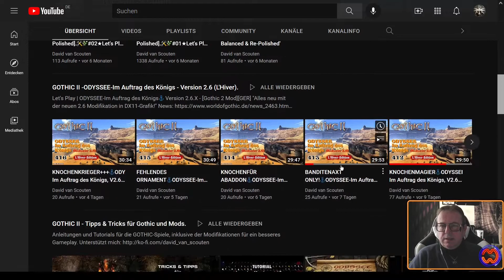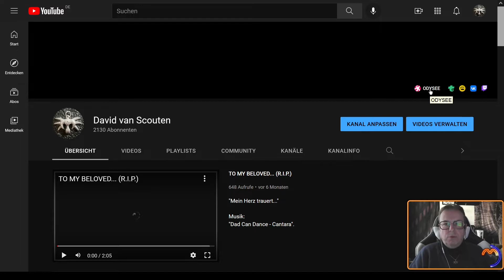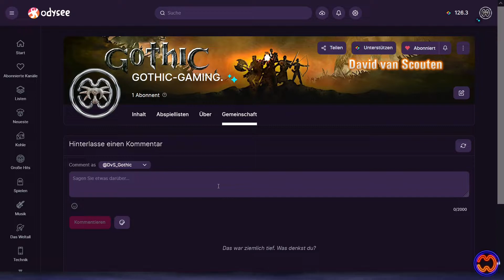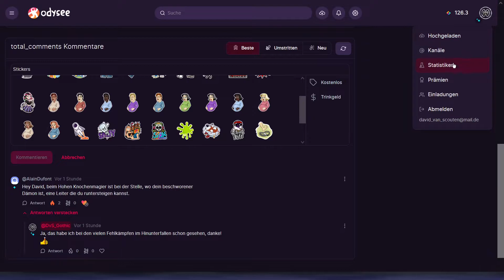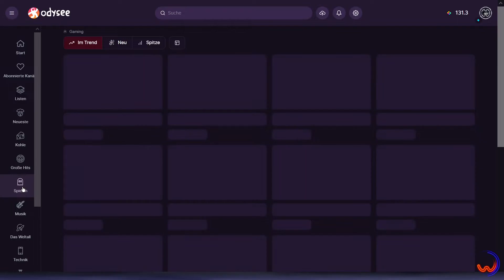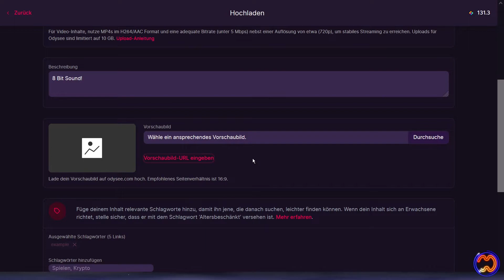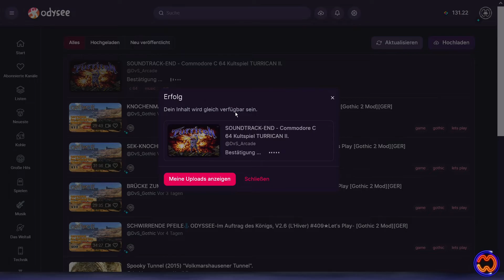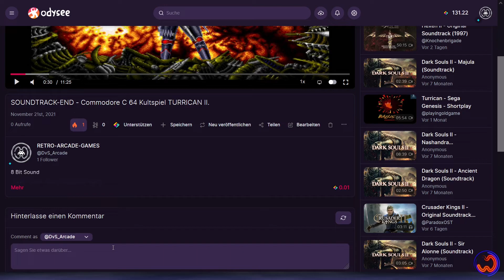ODYSSEE GOES ODYSEE - ÄNDERUNGEN FÜR DAS JAHR 2022.